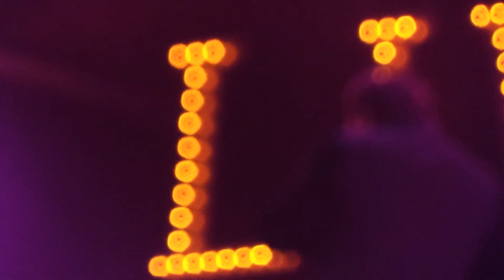Marco Borsato - Dochters (LIVE @ Live on the beach 2016)